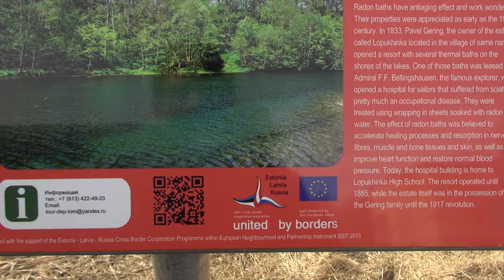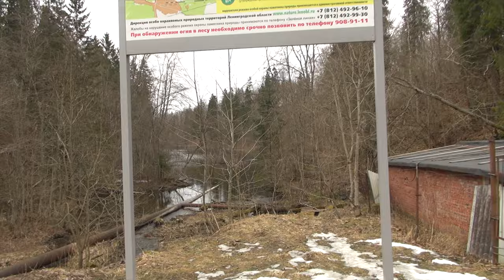Лопухинка: Радоновые Озера над и под водой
Удивительные красоты радоновые озера в Лопухинке. В этом фильме разрушенная усадьба и подробный рассказ о местных окрестностях. Версия с подробным подводными съемками доступна по этой ссылке